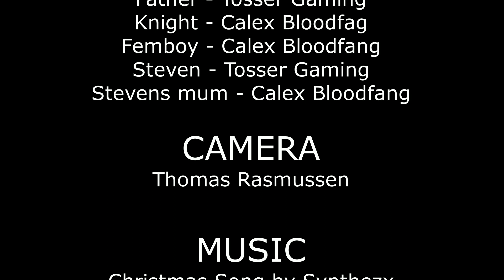A Christmas Story in WoW #1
Follow The Chav and his father on their christmas adventure!